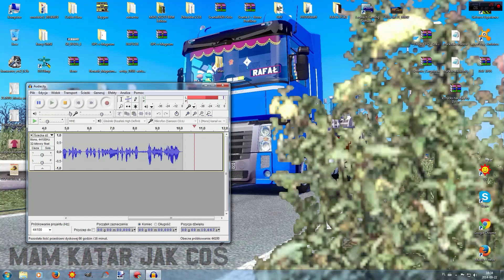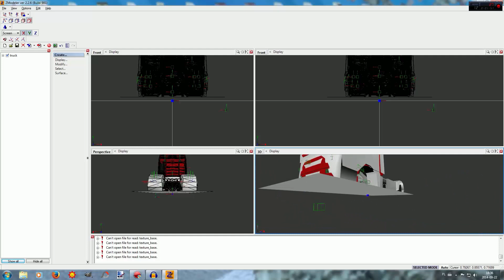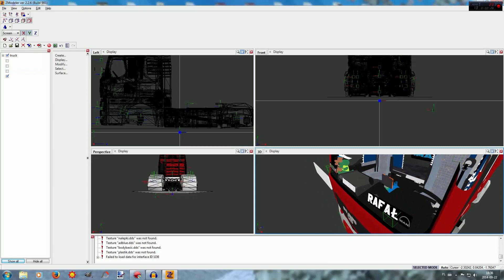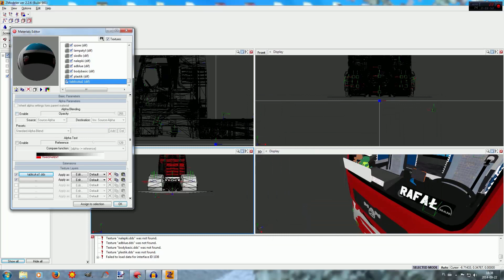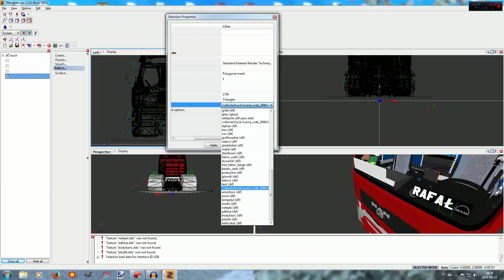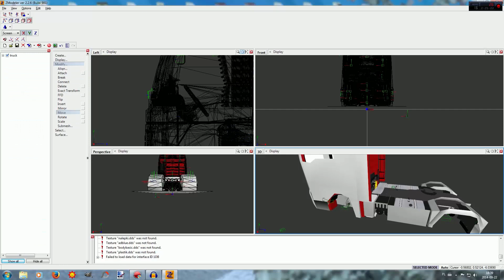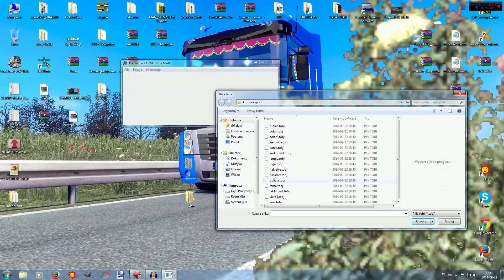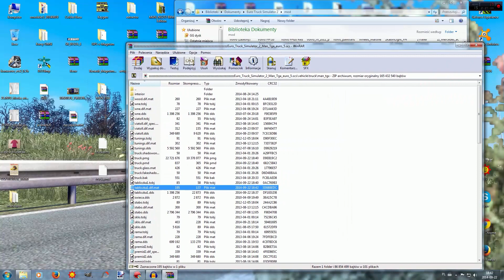Jak dodawać rzeczy do ciężarówki z ZModeler i zapisywanie do Ets2 #1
▒░░░░░░░░░░░░░CZYTAJ░░░░░░░░░­­­­­­­­­░░░░▒█

MAT NA TABLICZKĘ :)

material : "eut2.dif.lum" {
texture[0] : "tabliczka1.tobj"
texture_name[0] : "texture_base"
diffuse : { 1 , 1 , 1 }
specular : { 0 , 0 , 0 }
shininess : 4
add_ambient : 0
reflection : 0

Man nadzieję że pomogłem jeżeli dodacie coś innego niż tabliczkę i będzie ta rzecz przezroczysta to dajcie inny mat ale nigdy nie dawajcie matu od szyby :)